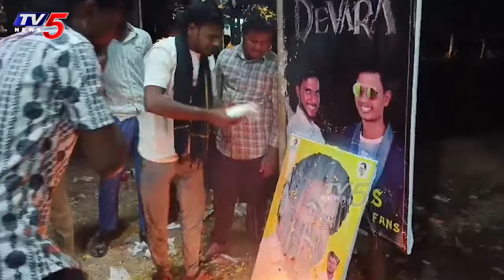ఒంగోలు లో ఉద్రిక్తత.. : Big Fan War Between Ntr Fans In Ongole Movie Theatre | TV5 Entertainment